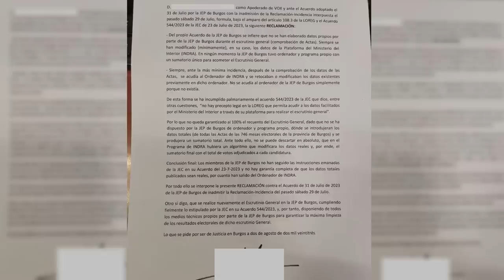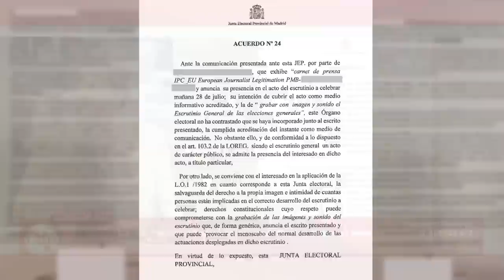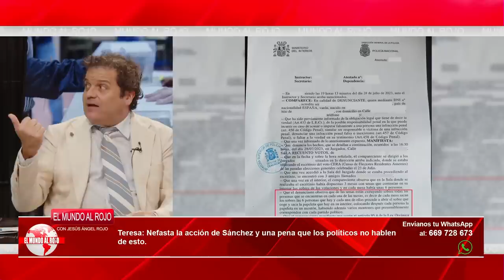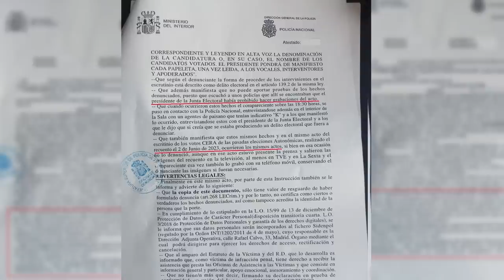GABRIEL ARAUJO, denuncia las graves irregularidades del PUCHERO 23J, no se cumplió la LEY